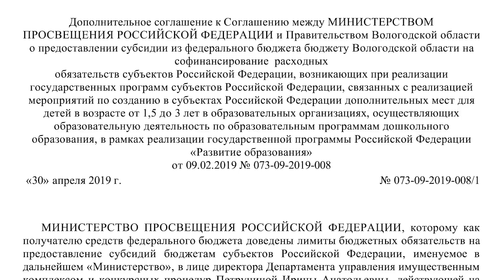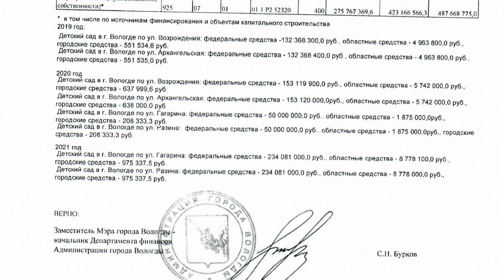Не переживайте, губернатор умеет исправлять свои и чужие ошибки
В пятницу губернатор Кувшинников провёл пресс-конференцию и пообщался с журналистами в рамках празднования дня печати. Правда оказалось, что день печати немного ограниченный, ведь о пресс-конференции написали только на НьюсВо. Интересно, получили хоть одну благодарность или награду от губернатора? Впрочем, я не об этом. Благодаря журналистам НьюсВо я получил десяток звонков и сообщений в выходные. Ведь они написали, что губернатор заявил о бесповоротном решении строительства детского сада. Ну и, конечно же, люди опять запереживали. Вот я и хочу всем сказать — Не переживайте, губернатор умеет исправлять свои и чужие ошибки.

Причём, несмотря на то, что он отрицает вмешательство в деятельность местной власти и отмену её решений, мы с ходу можем вспомнить пару случаев. Например контракт застройку в Лосте. Или, совсем недавно, застройку в Ковыринском парке.

Поэтому, повторюсь, не переживайте. Лучше собирайтесь 26 января на встречу по обсуждению Генплана, которая пройдёт на Беляева 9 в ДК Льнокомбината с 10 до 12.30.
Там мы продолжим борьбу за сквер на Ярославской.

Поддерживайте ролики, расследования, эфиры и развитие этого канала!